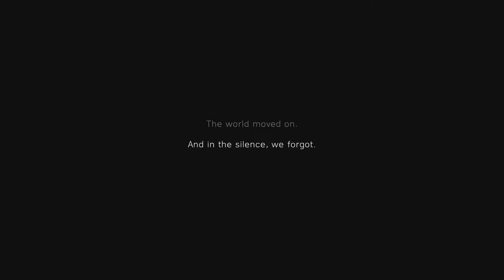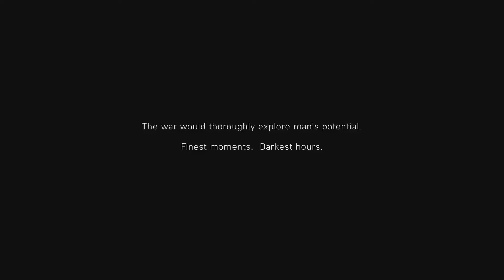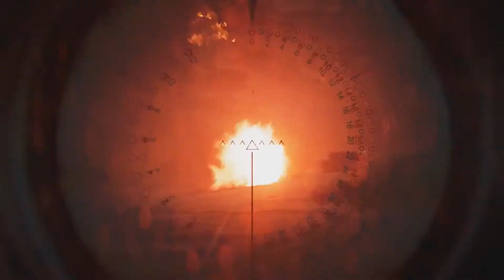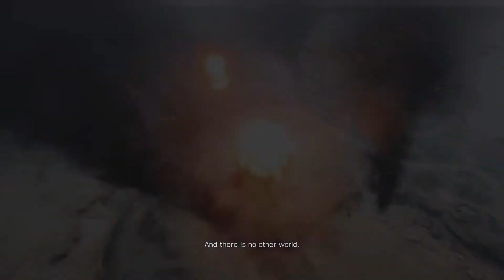Battlefield V - First 14 Minutes of Prologue Walk-through | ElectroMagnum's PlayLab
The battlefield never stays on the ground. Land, sea, air, enemies are everywhere. You do your job while someone else does theirs. You are a patriot while someone else is out there just like you. This war is not only yours, it won't be won alone. Warriors will fight the war, warriors will win the war.